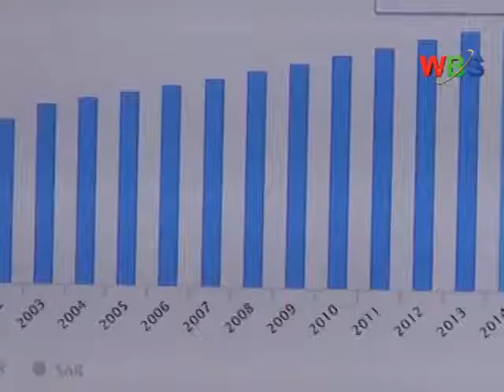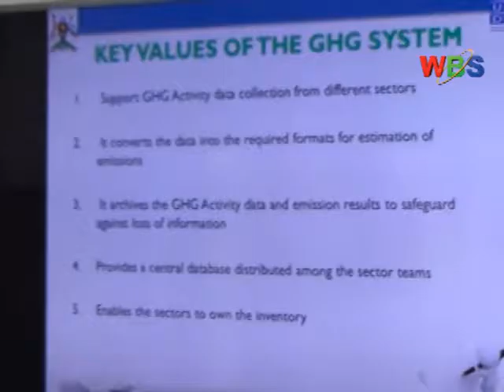NDA TO CURB GAS EMMISSIONS BY 22 % BY 2030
Uganda government under the Ministry of Water and Environment through the climate change department has launched a National Green House Gas inventory as above to combat climate change.
The inventory will serve as a cornerstone to report about climate change; provide adequate data base, enabling, climate change stakeholders to share relevant information about climate change activities among others